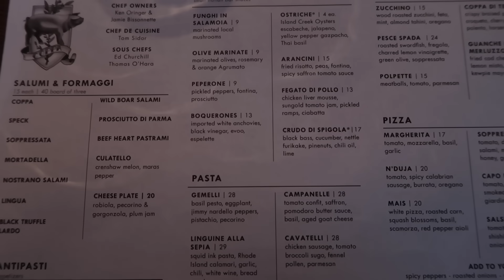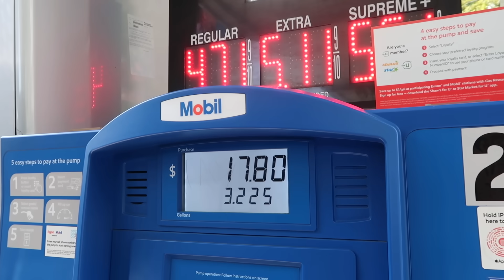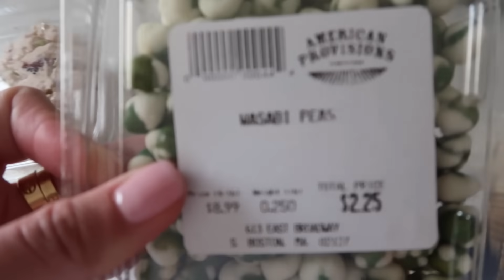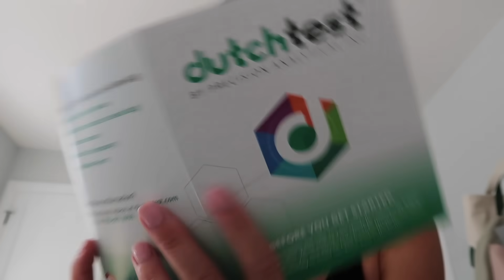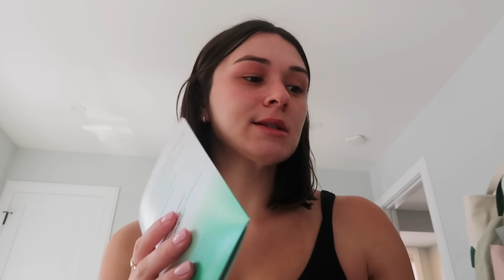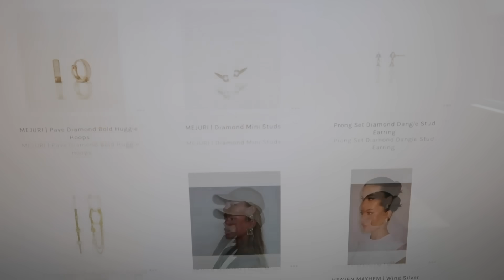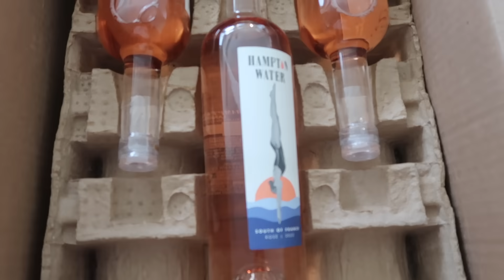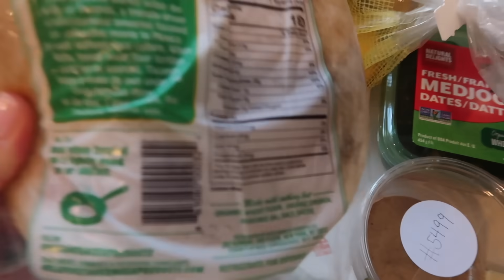VLOG: last weekend of summer 2023!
x Maggie